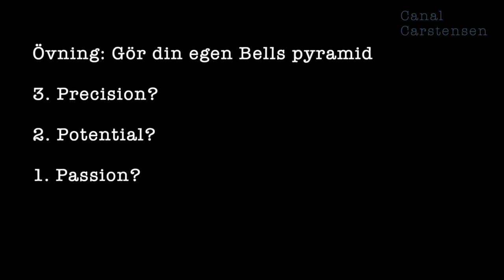Romanskrivarskolan #58: Bells pyramid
På mina workshops brukar jag ofta börja med att påminna om Bells pyramid, som är en teori om de tre stadier som romanförfattaren måste passera och tänka igenom för att få ut en roman: passion, potential, precision.

I den här videon går vi igenom vad stegen står för, så att du kan applicera dem på ditt projekt. Naturligtvis får du en övning också.